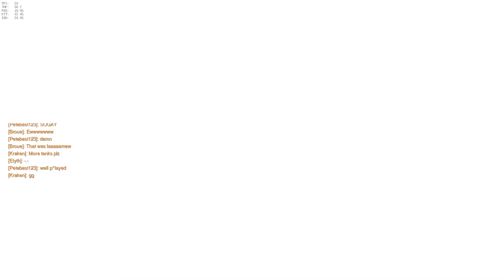Closest Overwatch match of my life (ft. a guy named Phreak)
GO BACK TO LEAGUE, PHREAK